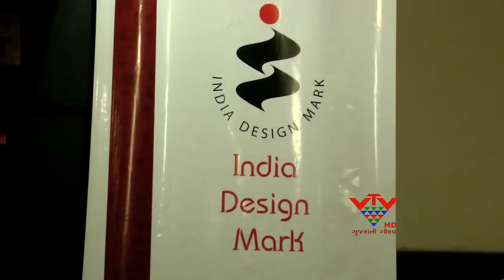VTV - THE INDIAN DESIGN COUNCIL BEGINNING TO I MARK ON PRODUCT - AHMEDABAD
ઈન્ડિયન ડીઝાઈન કાઉન્સીલ દ્વારા સારી ડીઝાઈન ધરાવતી પ્રોડકટને આઈ માર્ક આપવાની શરૂઆત થઇ છે. અમદાવાદની NID માં 31 પ્રોડકટને આઈ માર્ક અપાયા. આઈ માર્ક સારી ડીઝાઈનનું પ્રમાણપત્ર  છે. જે પસંદ થયેલી 31 પ્રોડક્ટ પર જોવા મળશે.